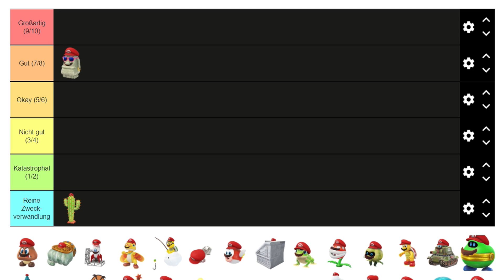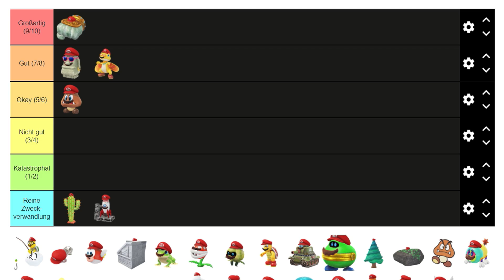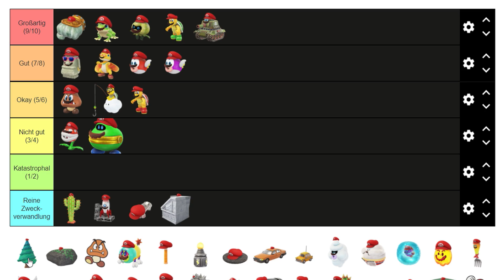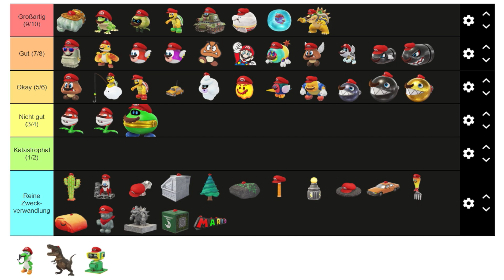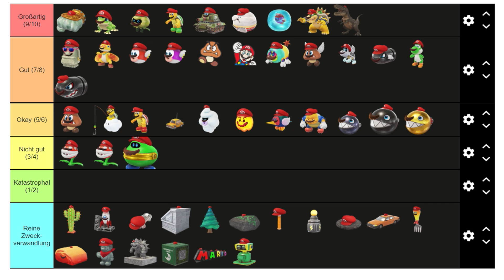Ranking zu allen Super Mario Odyssey Fangmonstern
Heute stelle ich euch ein weiteres Video im Rahmen meiner Tierlistserie vor, die ich zum 35jährigen Jubiläum rund um die Welt des Klempners Super Mario erstelle. Heute schauen wir uns alle Wesen an, die man in Super Mario Odyssey fangen kann und erläutern, wie gut sie im Verhältnis zueinander sind.

Großartig (9 und 10 Punkte): Ein überragender Vertreter innerhalb seiner eigenen Franchise; macht einzelne Aspekte so gut, dass die wenigen Kritikpunkte kaum bis gar nicht auffallen.

Gut (7 und 8 Punkte): Ein extrem spaßiges Spiel, das genau das erfüllt, was man von ihm erwartet. Es gibt ein paar Kritikpunkte, die das tolle Gesamtspielerlebnis jedoch nur wenig stören.

Okay (5 und 6 Punkte): Ein grundsolides Spiel. Es gibt einige positive Punkte an dem Spiel und einige negative, beide halten sich jedoch die Waagschale. Es ist spaßig zum Spielen, aber hat einige Aspekte, die das Gesamtspielerlebnis dämpfen.

Nicht gut (3 und 4 Punkte): Das Spiel hat durchaus seine Stärken, aber so viele negative Punkte, dass diese nur wenig auffallen. Während des Spielens ist man größtenteils frustriert oder enttäuscht, weil das Spiel weit unter seinen Möglichkeiten bleibt.

Katastrophal (1 und 2 Punkte): Das Spiel ist von Grund auf kaputt und erfüllt seine Funktion als Spiel nicht. Es gibt kaum spaßige Momente, stattdessen ist Dauerfrust und Dauerenttäuschung angesagt.

Wenn ihr eh mich unterstützen wollt und eh vorhabt, in nächster Zeit ein neues Produkt zu bestellen, würde es ich mich freuen, wenn ihr es über meinen Ref-Link bestellt, da ich dann mir dann eine Provision zugute kommt, ohne dass Mehrkosten für euch entstehen würden.

⭐ Super Mario 3D World + Bowser's Fury
⭐ Hyrule Warriors: Zeit der Verheerung
⭐ Mario Kart Live: Home Circuit - Mario
⭐ Mario Kart Live: Home Circuit - Luigi
⭐ Nintendo Switch
⭐ Nintendo Switch Lite

Mein Name ist RubinNischara und wenn euch dieses Video gefallen hat, würde ich mich darüber freuen, wenn ihr eine Bewertung da lasst und mich weiter verfolgt, damit ihr nichts mehr verpasst!

Vielen Dank an alle, die hier eingeschaltet, das Video positiv bewertet und kommentiert haben. Einen besonderen Dank spreche ich an meinen langjährigen Patronus Ace_Puma aus. Darüber hinaus gilt mein Dank:

⭐Meinen Kanalmitgliedern⭐
Nicole MoonLight
Spiel&Simulation Lucas
Bigmax19
Osanu
Shlomo
Elmar
Zek 897
Ahmet Tendo
Shorty
Ayyumii
Herr Veliev
Domtendo
Michael
Borgdrohne
arkti-nerd
Der Feuerspucker
Justin
NGM 64
Ace Puma
strohi
FutureSaiyajin

Justin
Ace Puma
JayJay
Jonathan

Vielen Dank, ohne dich würde die Sendung hier nicht funktionieren.